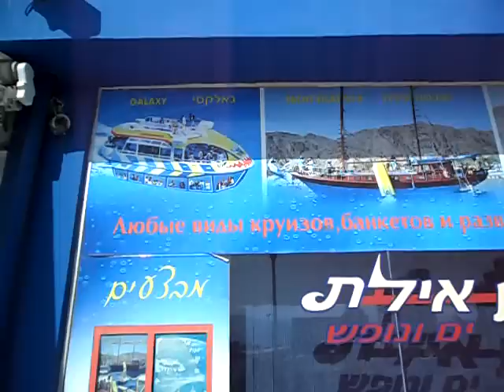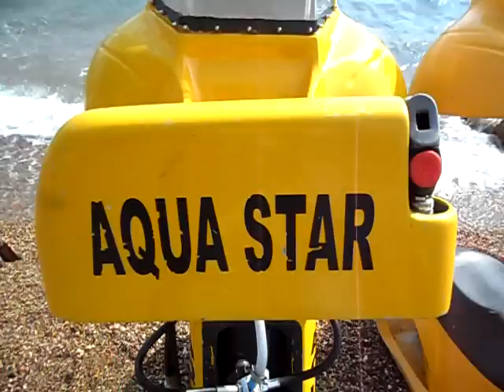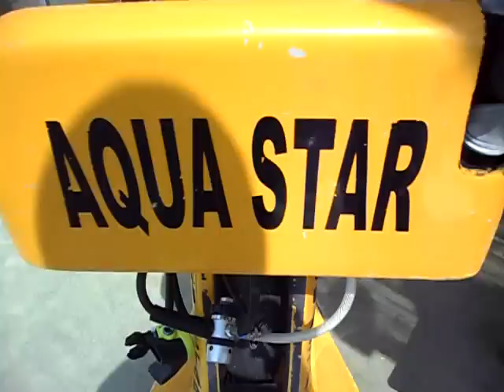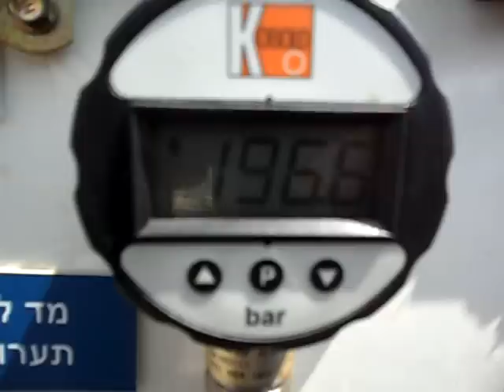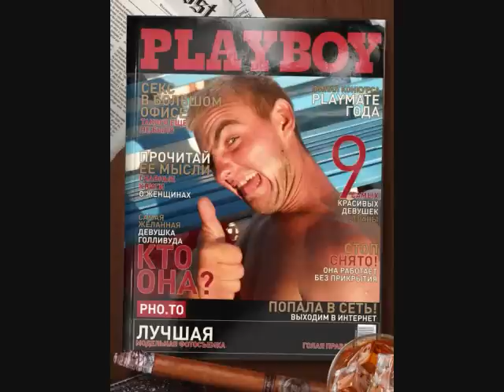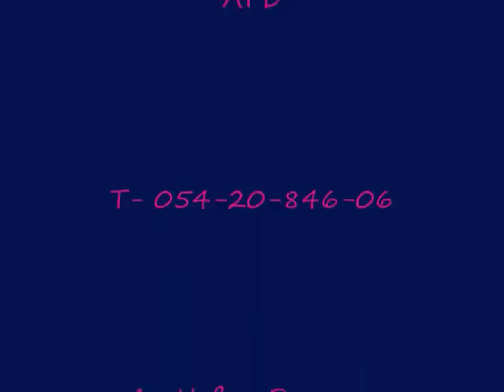Фильм ОТ РАССВЕТА ДО ЗАКАТА, ЭЙЛАТ